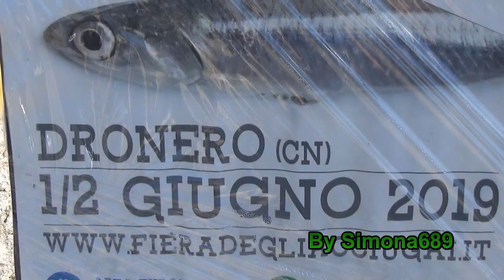"MONVISO", Banda di Dronero, Fiera degli Acciugai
Fiera degli Acciugai della Valle Maira, Dronero(CN), esibizione della Banda Musicale di Dronero per le Vie della cittadina Cuneese. 2-6-2019